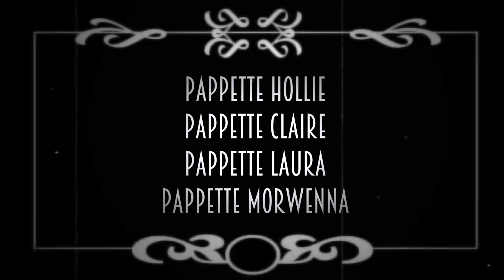Papa Shango lounging about in Bishops Stortford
Papa Shango (or Jazzy Shango) try out a new genre of music for 'The Speakeasy' 1920's theme at the United Reform Church in Bishop Stortford.